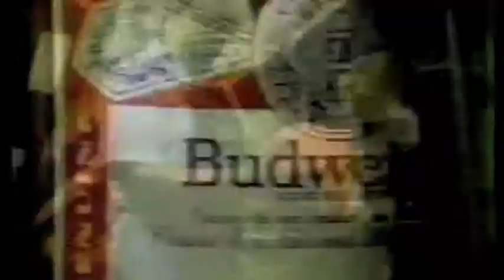The Spectacle - We are the traitors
The Spectacle is such a great combination of stoner metal sludge and grindcore grit. It's almost as if Kyuss and Napalm Death had a baby that bares a striking resemblance to Godzilla. The limited edition EP "Traitors" starts off strong with "Trim the Fat" and continues to pummel the listener until its conclusion with "Sacrilege and Empathy".
Lyrics:
A TIMELESS DISEASE WE'VE BUILD ON OUR OWN
NO ACE UP OUR SLEEVE WE STUMBLE AND FALL
DRESSED TO KILL WE FOLLOW THE FOOL
BUCKLED DOWN WE PLAY BY HIS RULES

BURN AT BOTH ENDS THE LEADERS NOW FALL
WE ROT TO THE CORE
WE ARE THE TRAITORS
TOO LATE TO LATE TO LEARN ASLEEP AT THE WHEEL
THESE TABLES ARE TURNED WE'RE TRAITORS,
WE ARE TRAITORS

HEAVEN CRIES NO MORE
DENIAL OF OUR FAULTS
OUR DREAMS WILL NOW FALL
WE'VE BEEN CHEAPENED

FOREVER WE PLEA
TO DRINK THE POSION AND PASS IT WITH GLEE